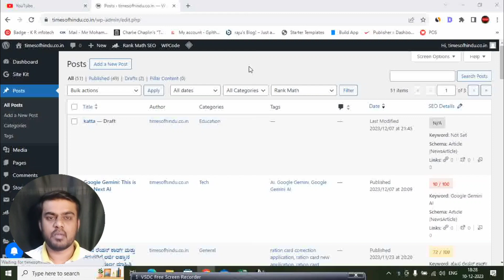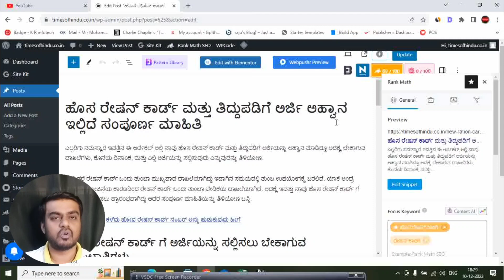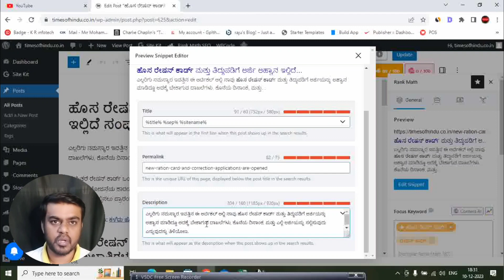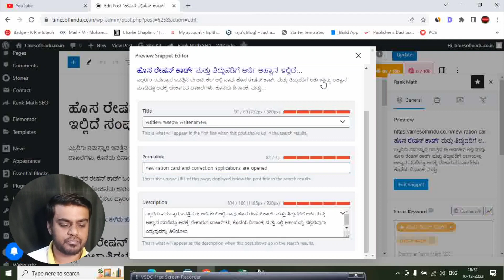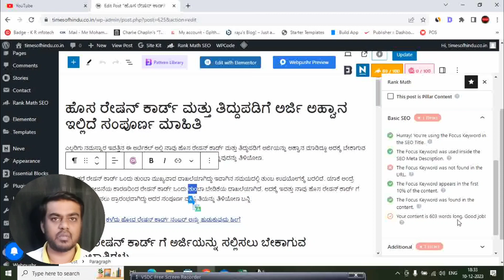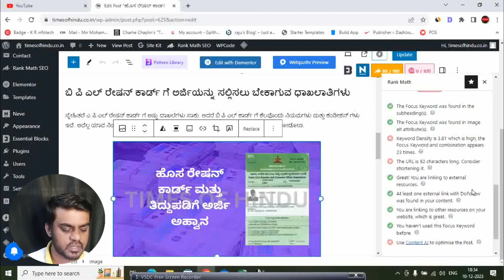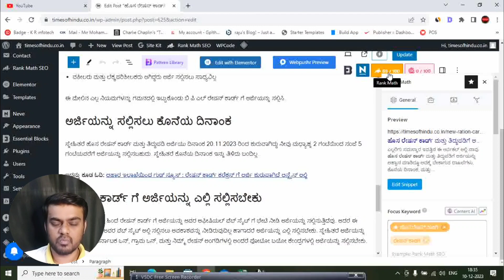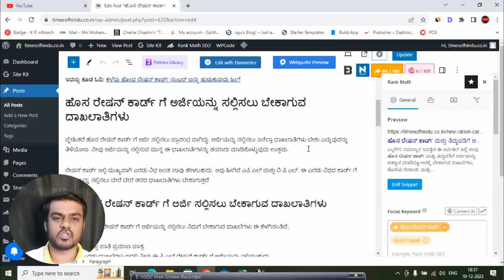How to Make On Page SEO in Kannada | On Page SEO ಹೇಗೆ ಮಾಡುವುದು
Products I Used for Creating Videos
👉 Ring Light